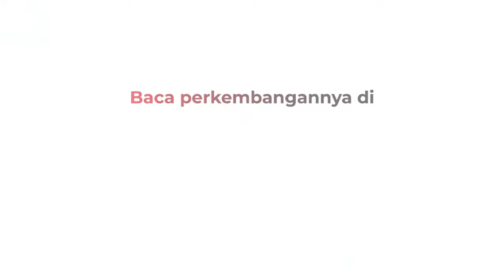Nyoblos di TPS 08 Bojong Koneng Bogor, Ini Pesan Presiden Prabowo untuk Pemenang Pilkada 2024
Presiden Prabowo Subianto melakukan pencoblosan di TPS 08 Desa Bojong Koneng, Babakan Madang, Kabupaten Bogor, Jawa Barat, Rabu (27/11/2024). Prabowo mengenakan pakaian safari berwarna krem.

Presiden Prabowo melihat pelaksanaan Pilkada serentak berjalan lancar dan berjalan baik. Prabowo juga berpesan kepada para calon yang menang dan kalah untuk saling bekerja sama.